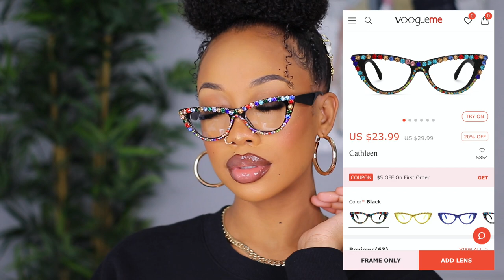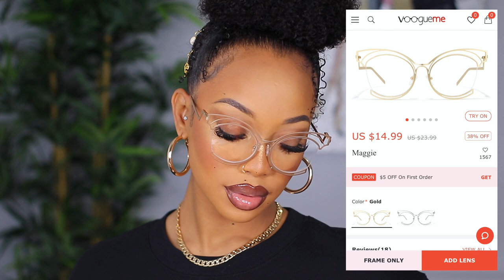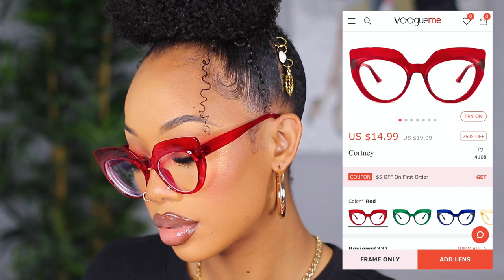You Need These🤓NEW Prescription Glasses Try On Haul🤓🤯 !!- ft Voogueme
These frames are 🔥 which one was your favorite?? Sound off in the comments !!

Callum - Oval Gold Eyeglasses: sold out

FTC: Some items in this video are sponsored but All opinions shared within this video are 100% my own!